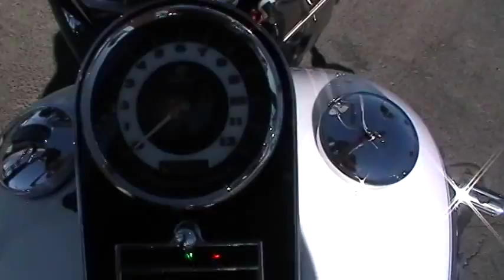2009 FLSTN, SOFTAIL DELUXE, CUSTOM WHEEL, 16 NICH APES, WHITE GOLD AND PEWTER